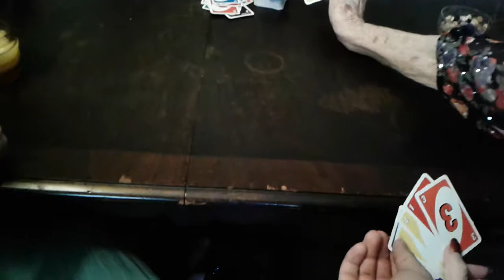My Family Reunion -most intense game of UNO ever